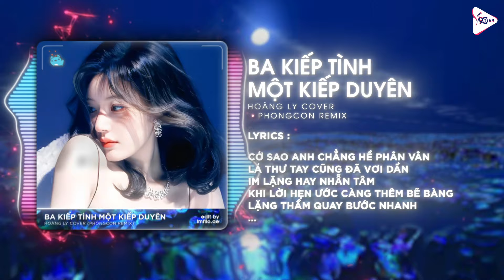Ba Kiếp Tình Một Kiếp Duyên (PhongCon Remix) - Hoàng Ly Cover x Lâm Tuấn x ViAM | Hot TikTok 2024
Composer: Viam
Singer: Hoàng Ly Cover
Remixes: PhongCon
Lyrics/Editor: 9C Media

♫ MV Official: Ba Kiếp Tình Một Kiếp Duyên - Lâm Tuấn

LỜI BÀI HÁT:
Verse:
Tồn tại đâu đó giữa hai trái tim mong manh
Một chút hy vọng dẫu sao còn có hơn không
Định mệnh sinh ra là để đùa vui phải không?
Cớ sao cứ đến bên rồi lại xa rời
Duyên tình sao trái ngang lạc lối

Chorus:
Cố gắng nhưng nào thắng duyên trời bắt đôi ta phải chia đôi nơi
Biết bao nhiêu hạnh phúc trên đời cớ sao mỗi mình ta chơi vơi
Ngoảnh mặt rời đi nào ai muốn làm tan nát cõi lòng nhau
Thế nhưng sao vẫn mang sầu tim vẫn đau

Tiếc thay những năm tháng ân cần cớ sao em chẳng hề phân vân
Lá thư tay cũng đã vơi dần im lặng hay nhẫn tâm
Khi lời hẹn ước càng thêm bẽ bàng lặng thầm quay bước nhanh
Ba kiếp tình đổi một kiếp duyên chẳng thành

Vậy là bao lần đau cố chôn giấu đâu có ích gì
Em vẫn đi ta vẫn xa ngỡ như là số duyên an bài trái ngang
Tình cờ quay đi mà đâu ngờ đến nỗi này
Chính em đã đổi thay
Nhưng đến giờ anh vẫn chưa quên được em

Lời 2:
Verse:
Nhân duyên một đời đâu phải ai cũng dễ dàng tới
Cả thế gian sao chỉ chọn mỗi em thôi
Mấy ai dám chắc chuyện tình yêu sẽ mãi bình yên
Phân vân lòng vấn vương bóng hình
Yêu mà sao cứ mang thêm phiền ưu

✉ Hợp tác, quảng cáo, khiếu nại các vấn đề về bản quyền:
► Phát Hành Âm Nhạc Số, Sản Xuất Âm Nhạc Độc Quyền Tại 9C Media.
► Nhận Làm Beat, Remixes,... Hợp Tác Sản Phẩm Tác Quyền (Chỉ Nhạc Sĩ, Ca Sĩ Sáng Tác)
► Bản quyền thuộc về 9C Media & Các Bên Liên Quan Vui lòng không đăng tải ca khúc này khi chưa được cấp tác quyền.

© Bản quyền video thuộc về 9C Media
© Copyright by 9C Media ☞ Do not Reup